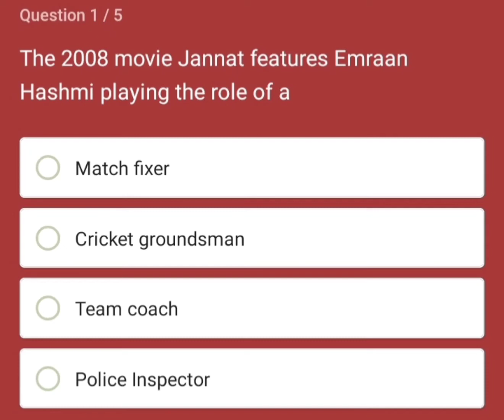The 2008 movie Jannat features Emraan Hashmi playing the role of a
FLIPKART QUIZ -